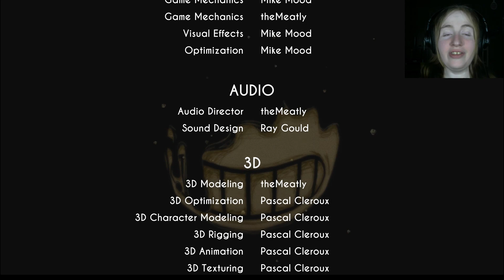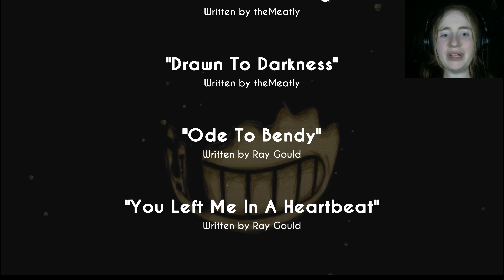Fright Friday #3. Mint Plays! Bendy and the Ink Machine: Chapter One.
I hate so much right now. So much.